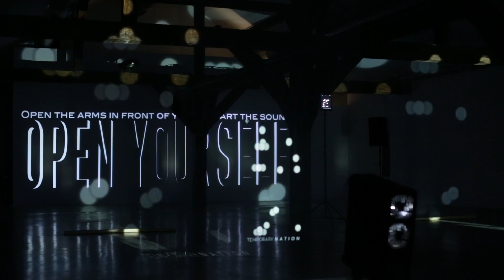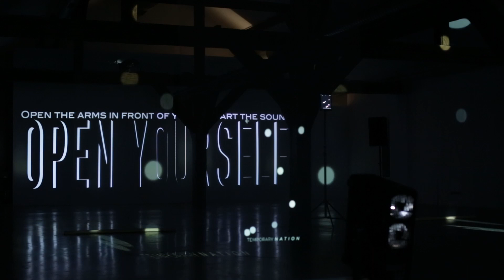Temporary Nation online practice, Media Art Biennale Wro , Wrocław 2021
Temporary Nation
Piotr Wyrzykowski (PL) & Echo Ho (CN/DE)
Temporary Nation is a platform for organizing group and individual performative sessions. The work draws on active participation of its audience who become its co-creators through the use of an app designed for the purposes of this performance. Once the app has been installed, particpants’ smartphones turn into light- and sound-emitting audiovisual gadgets that can be operated by their users through particular gestures or choreographies. A joint performance of un unpredictable symphony turns a group of strangers into a temporary community.

Temporary Nation aims to unite people as the performance takes shape through transforming their smartphones into multimedia network instruments. Physical activity and gestures of the participants activate music and images. Thus, a multimedia event is created in real-time. Its final shape, both in terms of choreography and the audiovisual composition, will depend on the number of participants, their dynamics, creativity and ability to work together.
Project creators:

Piotr Wyrzykowski, Echo Ho

Concept: Piotr Wyrzykowski

Music & sound design: Echo Ho

Producer, curator: Katarzyna Boratyn

Choreography: Michael Maurissens

Vocals: Lopsang Gelek, Bettina Wenzel, Patricia Kuellgis, Echo Ho

Recorded and mixed at KlangBureau.de by Joker Nies

Mastered by Marcus Zilz

Programing: KrzemDev

Thanks: Natalia Cichowska (IAM) Aleksandra Księżopolska, Lilla Schally-Kacprzak, Mona Rena

Górska (CCA Łaźnia)